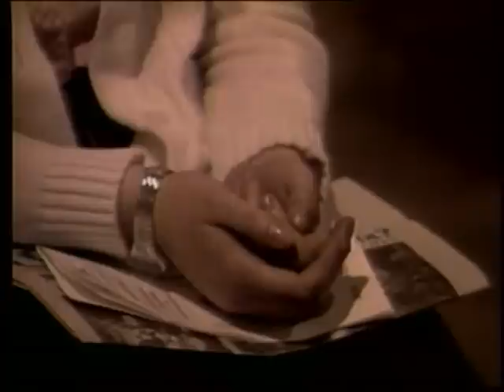Foi et guérison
Ministère de guérison du père Émilien Tardif devant le Saint Sacrement.
Une vidéo produite par rassemblemnt à son image.